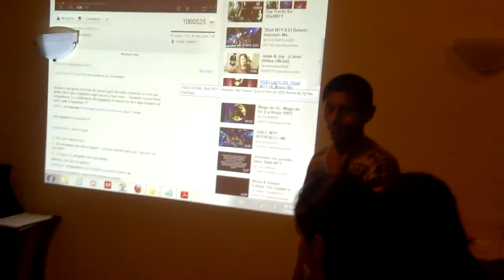jesus full aparishente